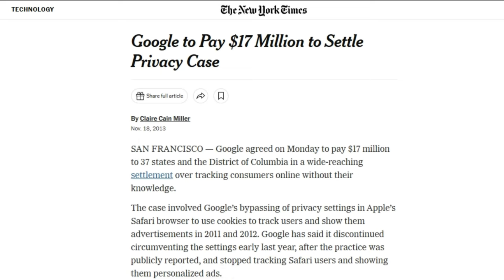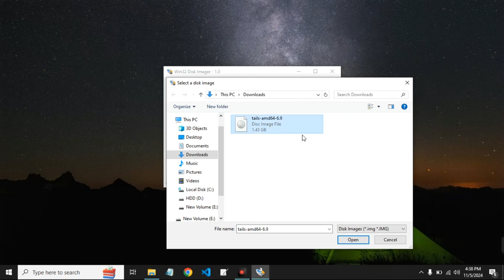Big Brother is watching - Protect your privacy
Learn about digital privacy and how to stay safe online using Tails OS and protect your personal data online.